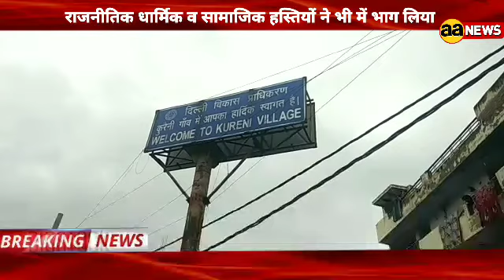कुरैनी गांव के मार्ग का नामकरण चौधरी हाजी उमराव अली मार्ग